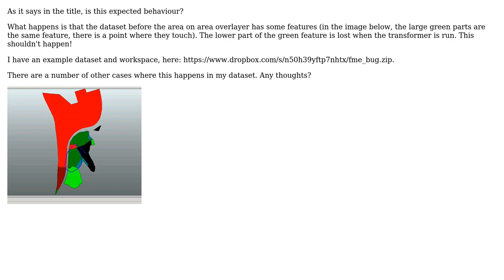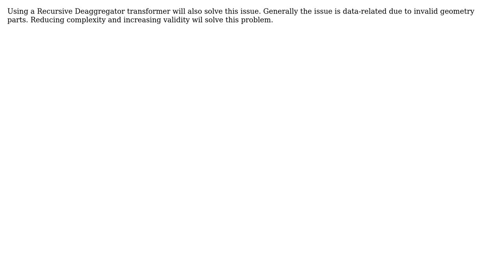GIS: FME area on area overlayer dropping components of some features (2 Solutions!!)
GIS: FME area on area overlayer dropping components of some features

With thanks & praise to God, and with thanks to the many people who have made this project possible! | Content (except music & images) licensed under CC BY-SA | Music | Images & others | With thanks to user Mapperz user Katherine Ross user Alex Leith and the Stack Exchange Network Trademarks are property of their respective owners. You are responsible for your own actions.